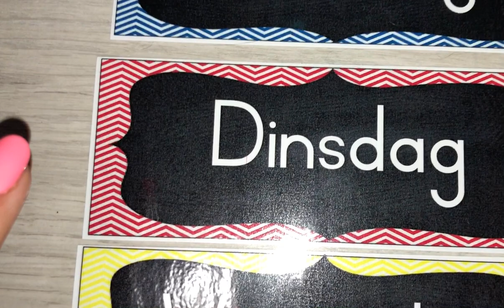Grade 1 Afrikaans Dae van die week